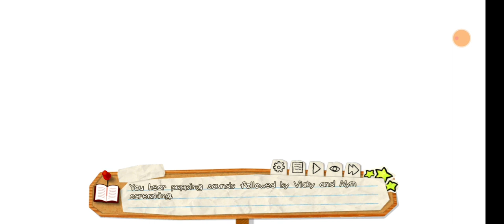Lily's Night Out Part 17‐True Ending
I've enjoyed this game alot more than I thought I would.

Ending #17-True Ending